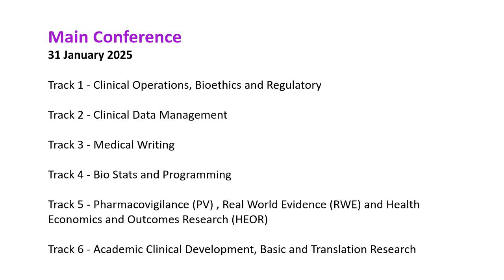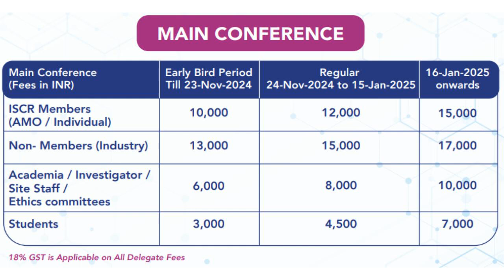Indian Society for Clinical Research (ISCR) 18th Annual Conference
Indian Society for Clinical Research (ISCR) 18th Annual Conference  |  30st January 2025 - 1st February 2025 | Vashi, Navi Mumbai, India